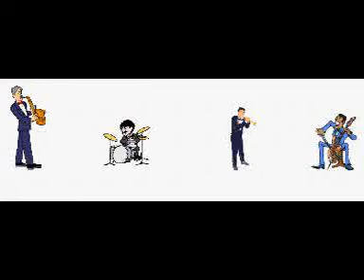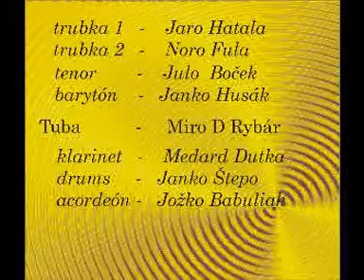TROJIČKA 6 z pásma od čardáša k mambu